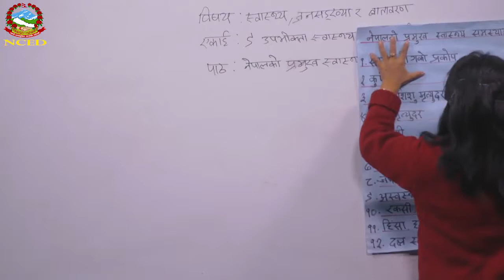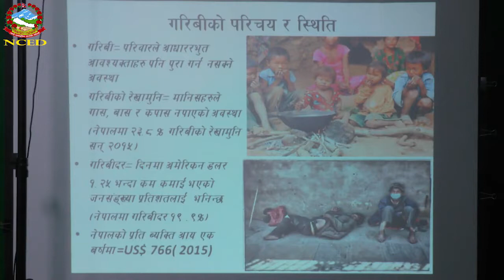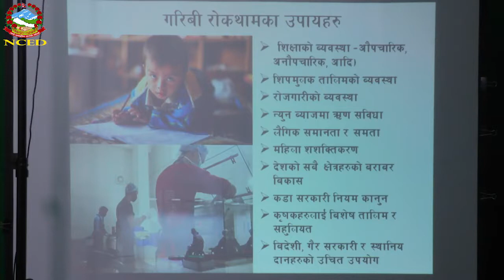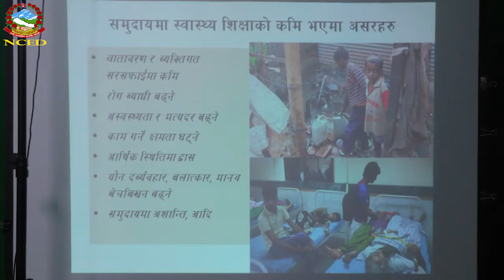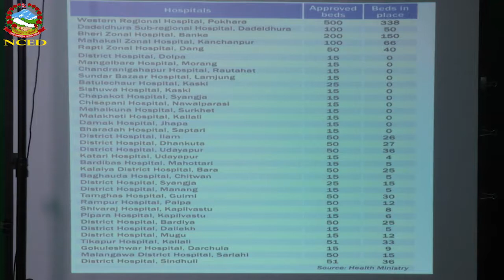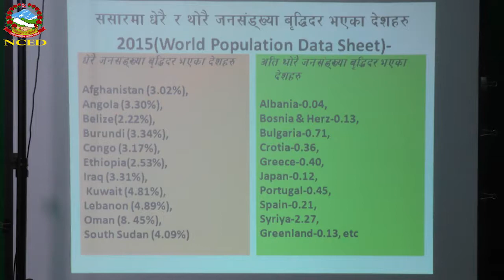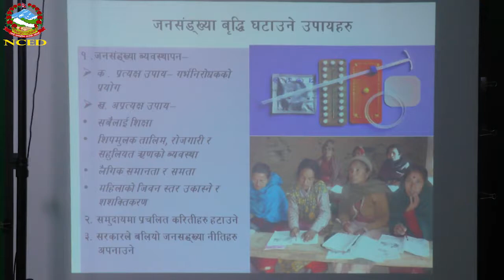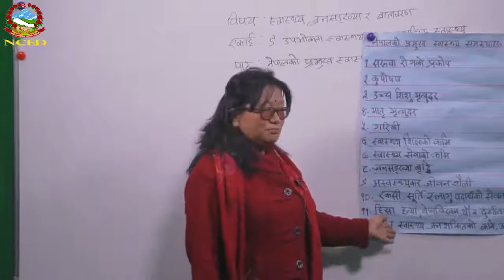उपभोक्ता स्वस्थ्य II कक्षा १० : स्वास्थ्य, जनसङ्ख्या तथा वातावरण शिक्षा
माध्यमिक तह कक्षा १० को अन्तिम परीक्षालाई लक्षित गरी शैक्षिक जनशक्ति विकास केन्द्र,सानोठिमी भक्तपुर द्वारा तयार गरिएका प्रत्यक्ष शिक्षणमा आधारित श्रब्य दृष्य पाठहरू (भर्चुअल शिक्षण) को प्रस्तुति
शैक्षिक जनशक्ति विकास केन्द्र
Place of Publication: सानोठिमी, भक्तपुर

This video is related to class 10 student in Nepal, Please share and help them for see video develop good knowledge. And also important material for us so that see full video for health knowledge.
This video is only for student help and awareness not any economic benefits.